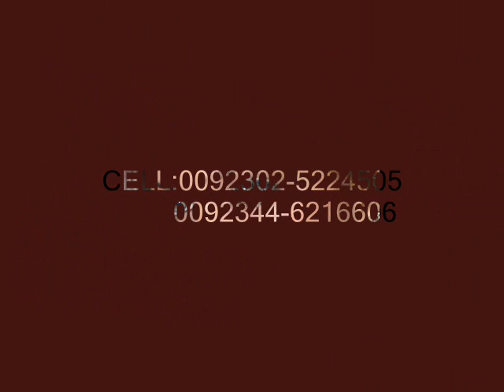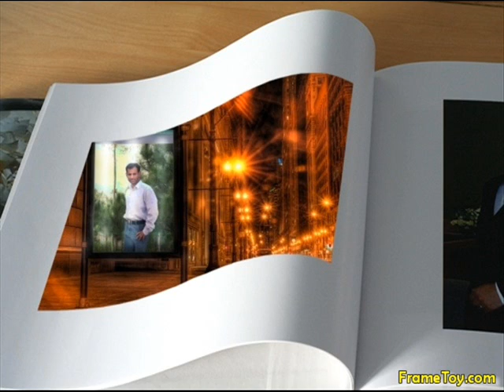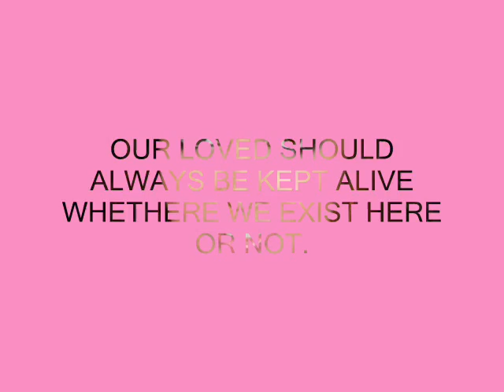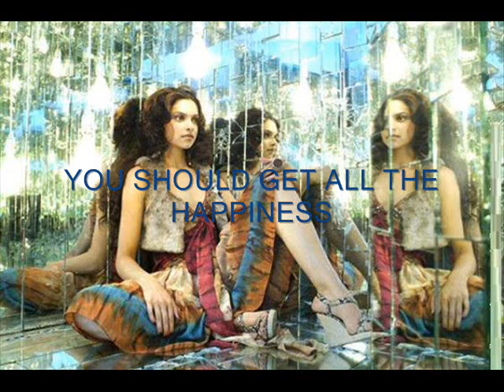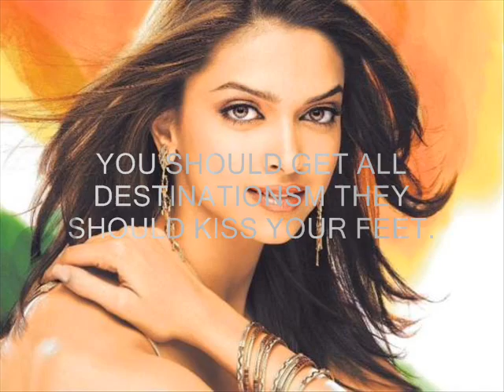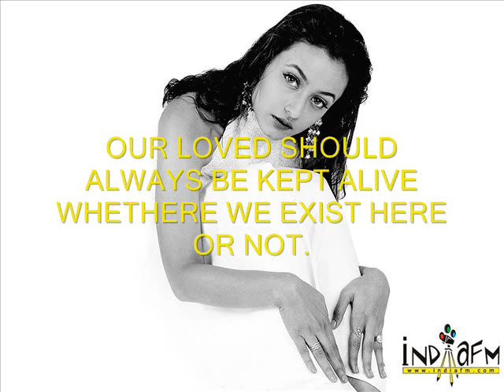BEST OF SHOUKAT.DIL YEH DUA.wmv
MY HEART IS ASKING FOR THIS BELOVED
OUR LOVED SHOULD ALWAYS BE KEPT ALIVE
WHETHERE WE EXIST HERE OR NOT. MY HEART IS ASKING FOR THIS BELOVED
WHETHERE WE EXIST HERE OR NOT.

WE SHOULD STAY LIKE THIS
WE SHOULD NOT BE SEPARTED ANY WHERE
ON THE PATH DON'T LEAVE ME & GO
I WILL LOVE YOU LIKE THIS

YOU SHOULD GET ALL THE HAPPINESS
MY BELOVED SHOULED GET IT
THE PERSON IS ONE WHO DOENS, T STOP ACCEPTING DEFEAT
YOU SHOULD GET ALL DESTINATIONSM THEY SHOULD KISS YOUR FEET.